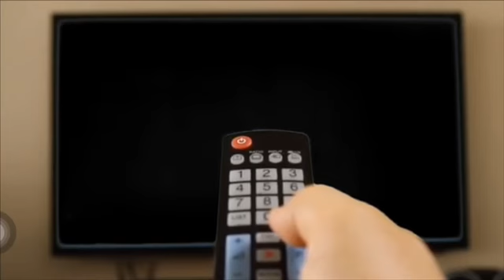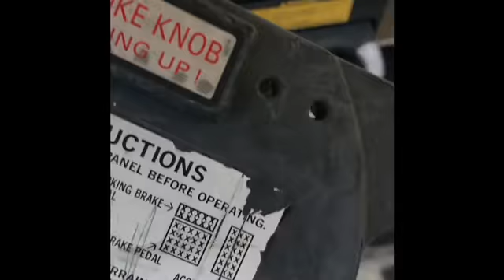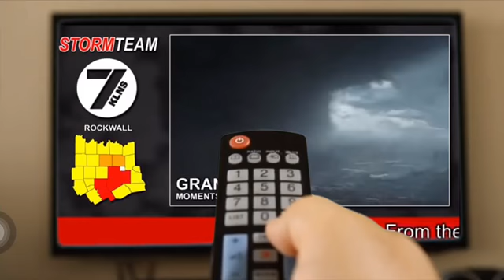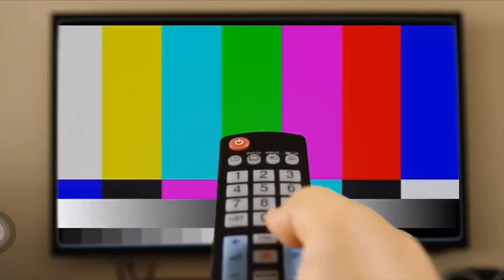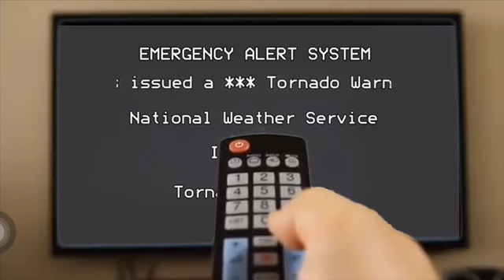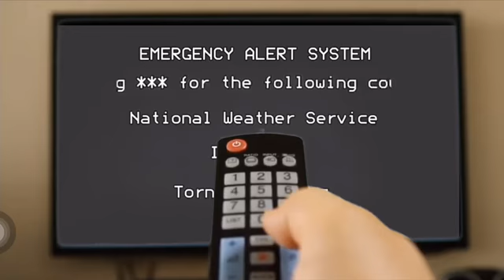Mobzöller the Finale Part 1